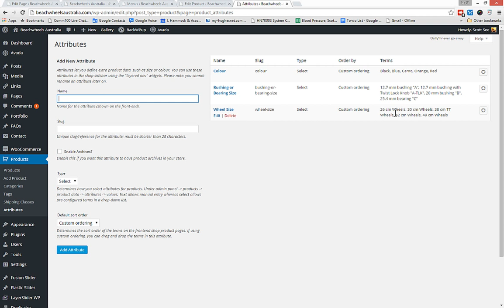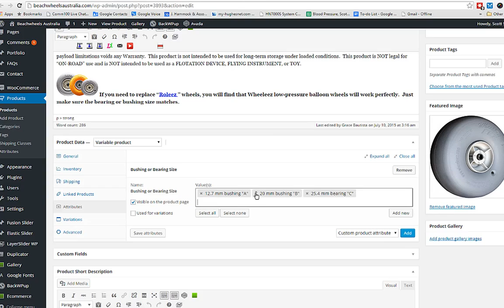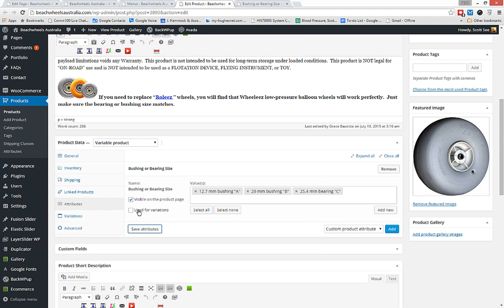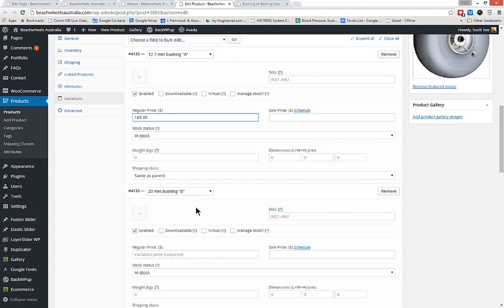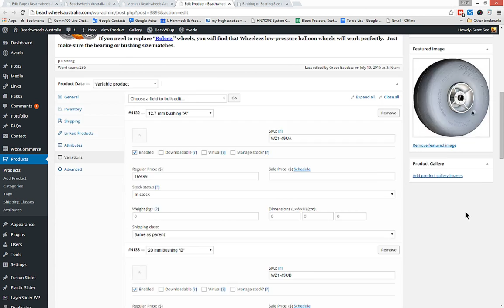WooCommerce Attributes and Variations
How to set up a Variable Product in WooCommerce It's a multi-step process that's tough to figure out, but once you've done it once, it all makes sense.